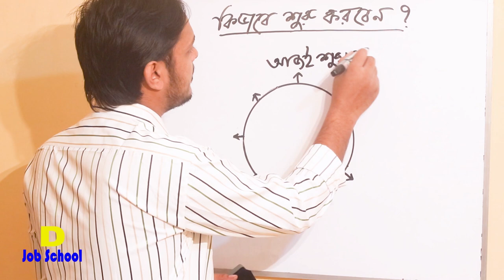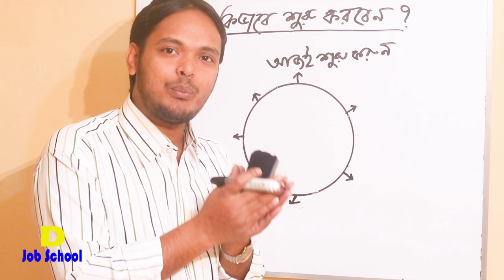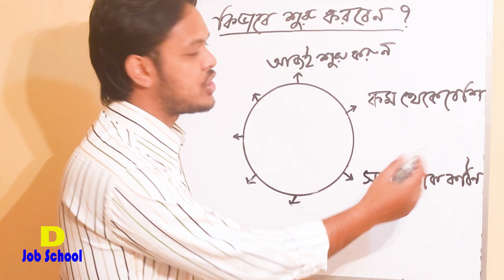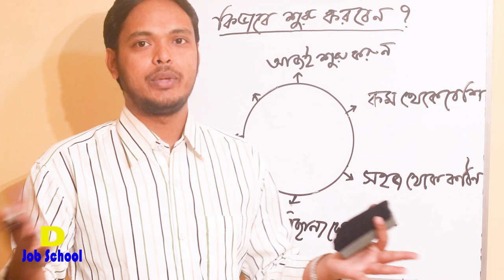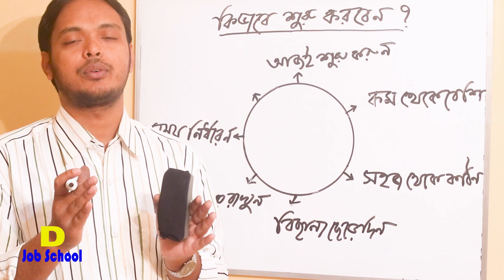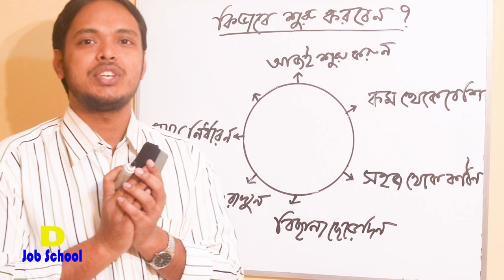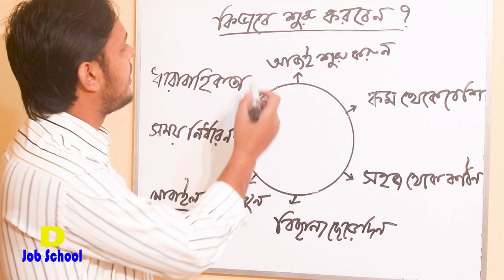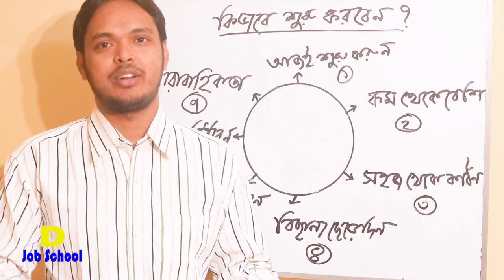যেভাবে শুরু করবেন | নতুনদের জন্য | D Job School